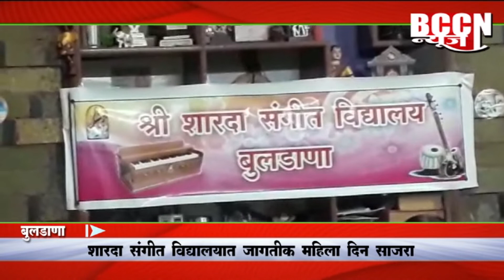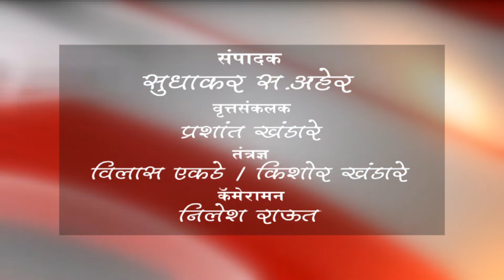बुलडाणा - शारदा संगीत विद्यालयात जागतिक महिला दिन साजरा